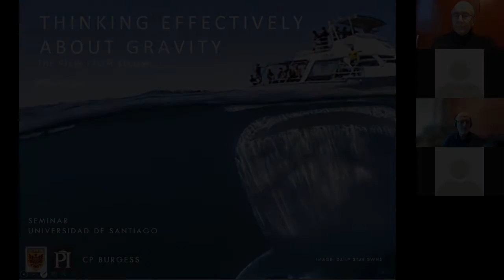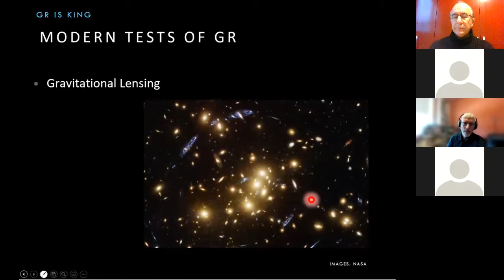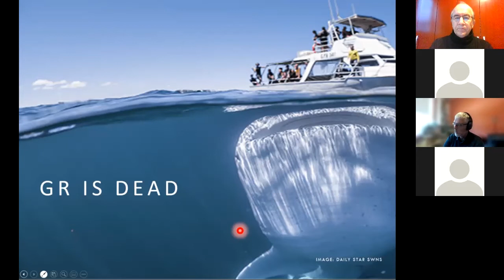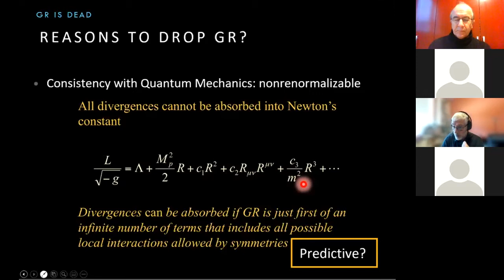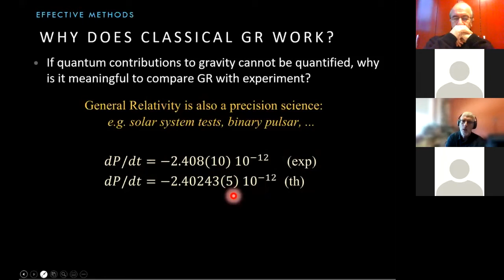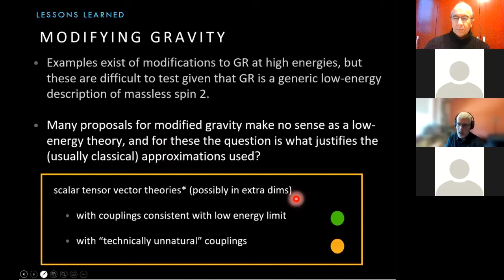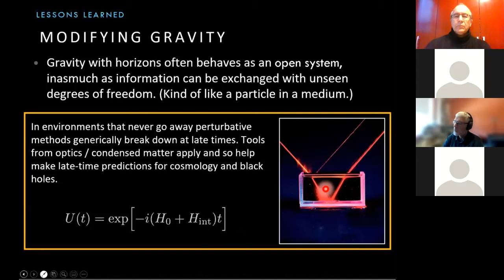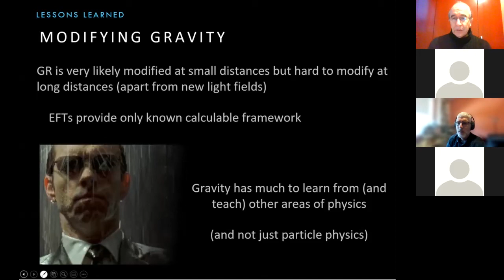Webinar Prof. Cliff Burgess - Thinking effectively about gravity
Seminario "Thinking effectively about gravity", realizado por el profesor Cliff Burgess. Department of Physics and Astronomy, McMaster University and Perimeter Institute of Theoretical Physics.